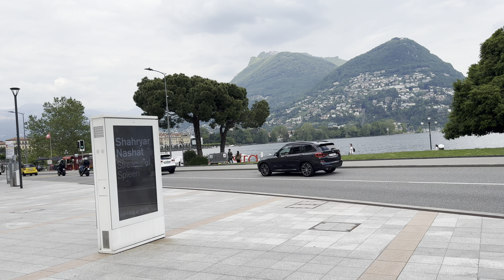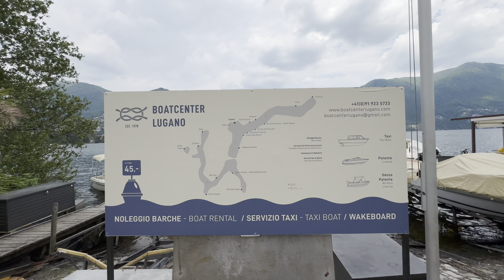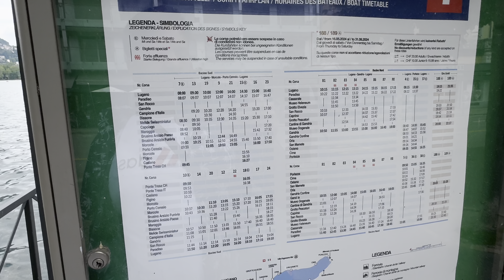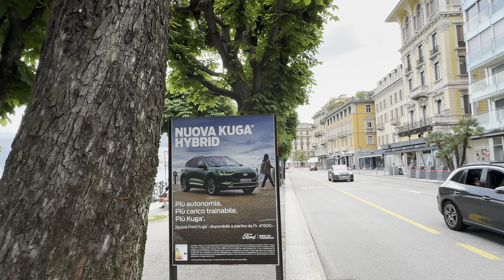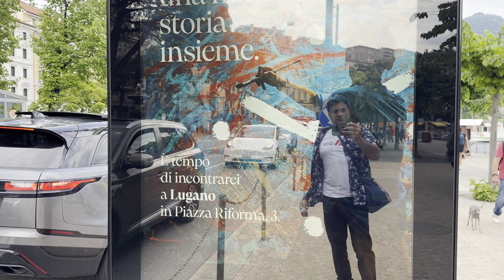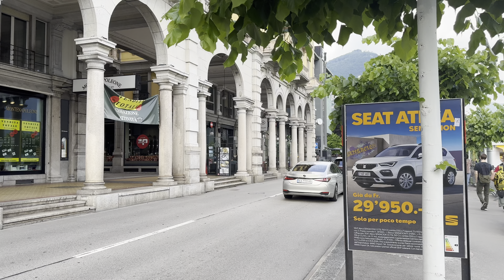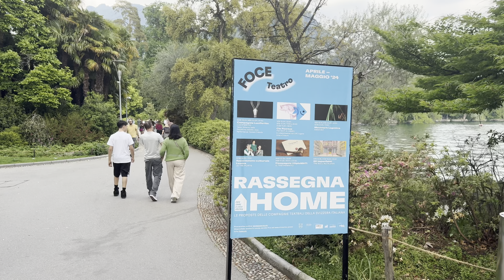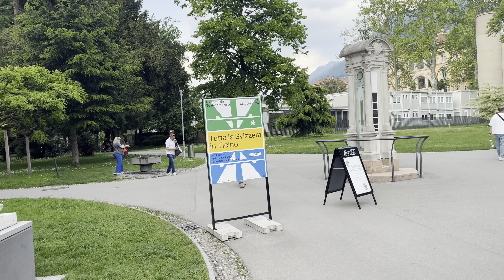Lugano-switzerland 🇨🇭 A stunning place to Visit svizzera 🇨🇭 HDR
Lugano switzerland svizzera